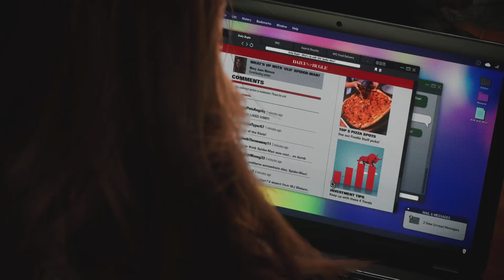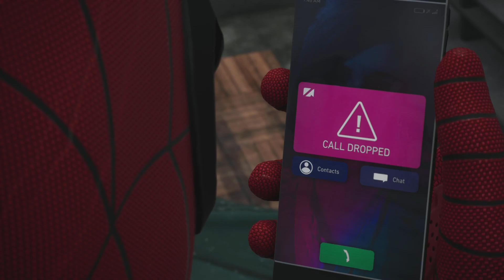SPIDER-MAN 2 Walkthrough Gameplay Part 15 - SCREAM (BOSS FIGHT) (FULL GAME)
Rip Aunt May